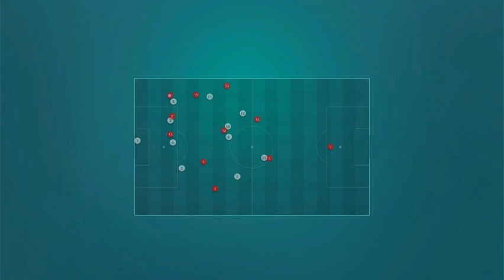New Age for the Nadeshiko? - Japan 2023 Women's World Cup #3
WARNING: This tournament mode is NOT aiming to be realistic in the slightest; after all, this is a video game lol. If you want realism, then watch actual football. Thank you :)

The Japanese women's team has had sustained success since their 2011 World Cup title victory over the heavily-favored United States. They have won silver in the 2012 London Olympics and have won two Asian Cup titles, all coming within the last decade. In this tournament mode, I will help Japan continue their run of good form and try to lead them to their second World Cup trophy. Hope you enjoy! :)